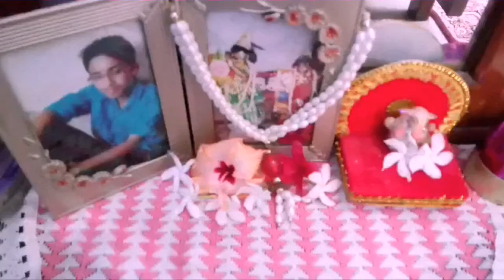একটি মেঘলা দিন#ঘরের কিছু কাজ# খিচুড়ি ও পুচু 😊😊😍😍🤗🤗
Sumana Roy Bhattacharya at Barasat